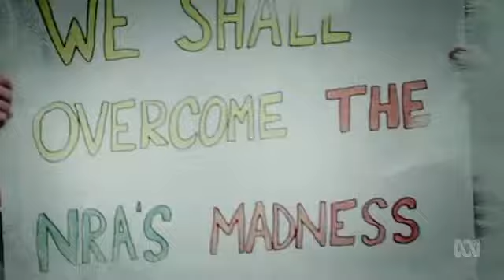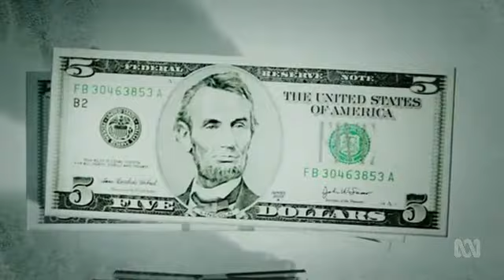Gruen The Pitch Series 8 Episode 1